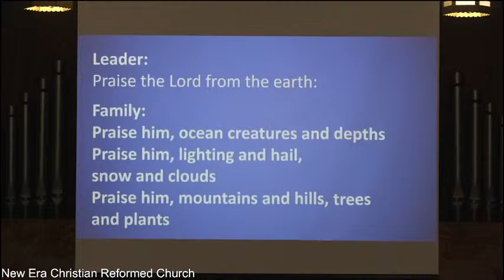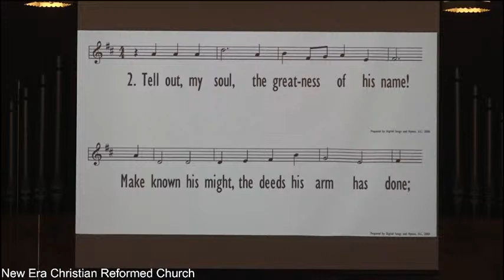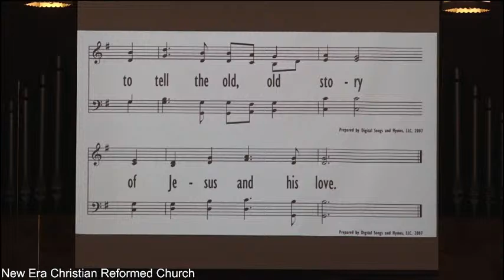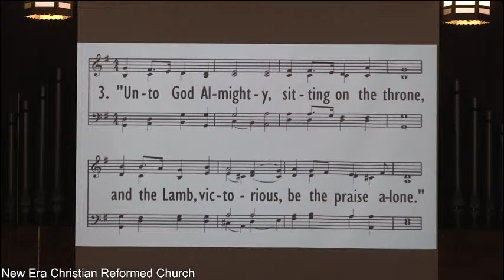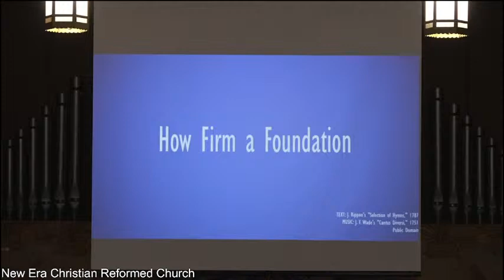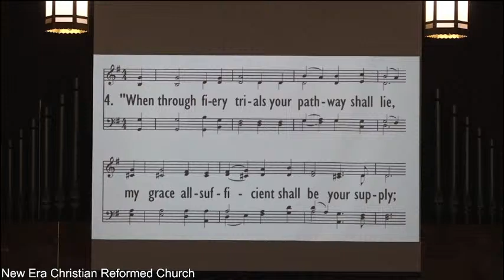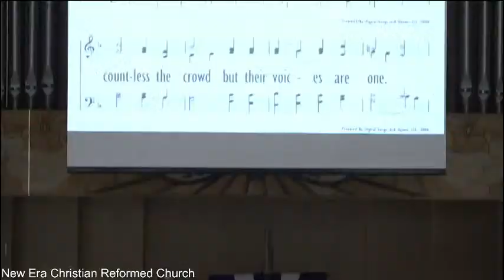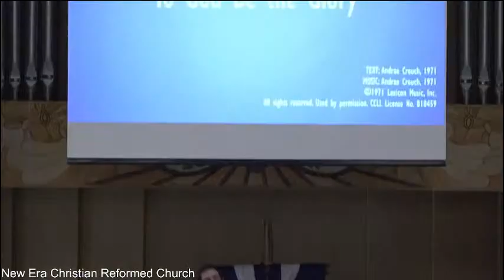5/15/22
The Boundaries of Grace